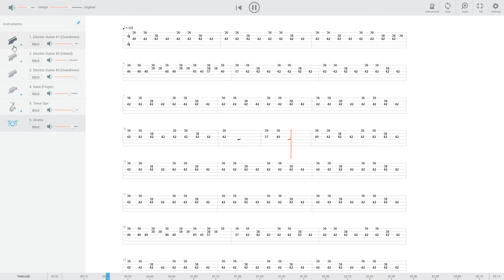ZZ Top — Beer Drinkers And Hell Raisers guitar tab in browser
There's no need to download GuitarPro tab file. Just open full tab in your browser
Learn & enjoy!